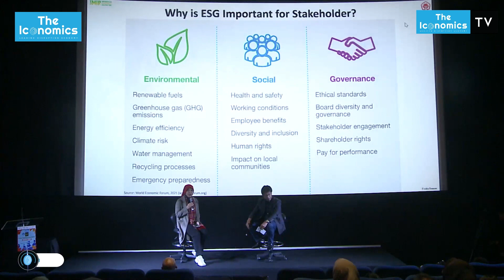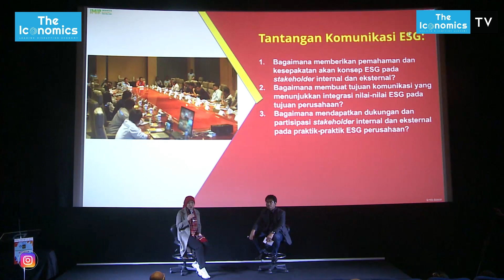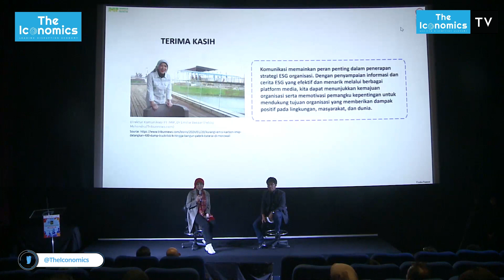Why Communications Should Be A Part of ESG Strategic Planning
Emilia Bassar, Direktur Komunikasi PT IMP & BPP PERHUMAS